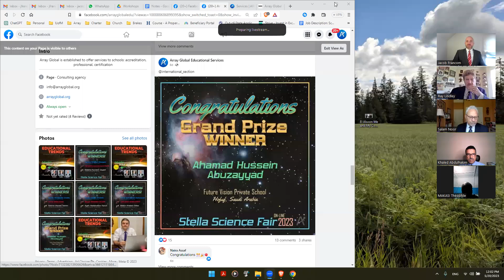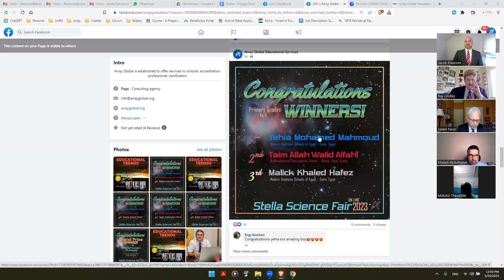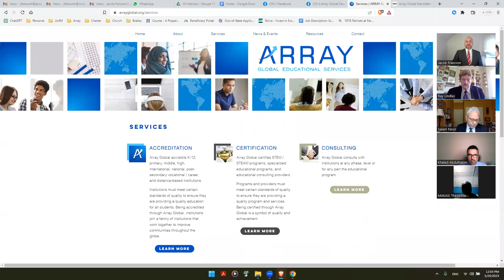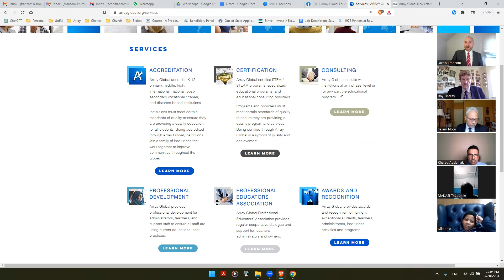Educational Trends: An Array Global Administration Forum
Array Global's Third Saturday Workshop for May 20, 2023. Dr. Ray Lindley, Dr. Salam Noor and Dr. Jacob Francom present "Educational Trends: An Array Global Administration Forum."

Array Global Administration, Dr. Ray Lindley, Dr. Salam Noor and Dr. Jacob Francom, discuss current educational trends. They review several changes and challenges in education and how to best support students in their learning experience.